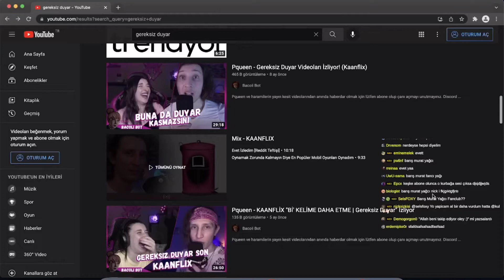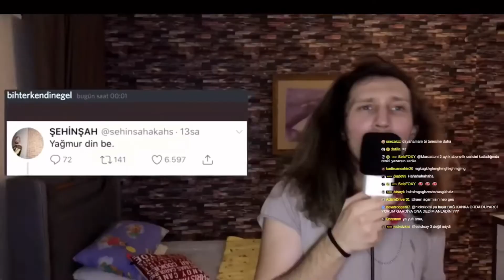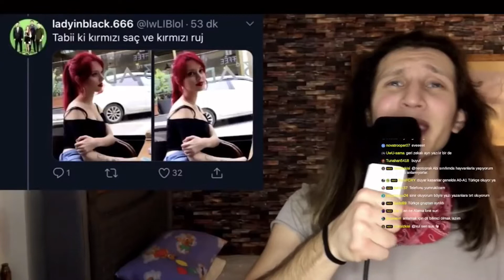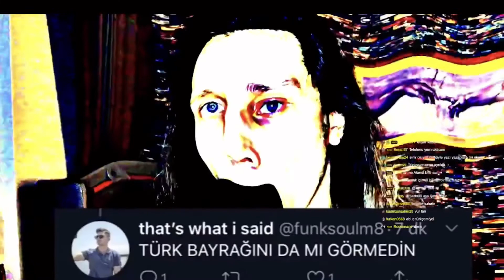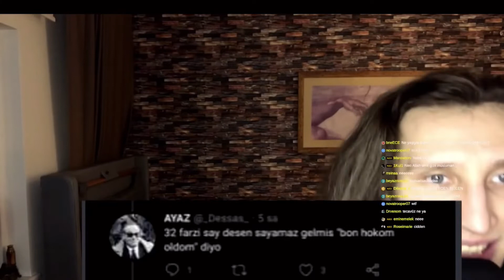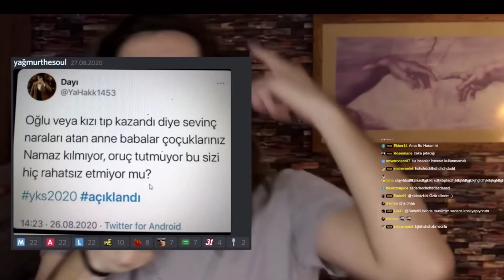Neo Toprak - PEKİ KURU FASULYE PİŞİREBİLİR MİSİN? (Gereksiz Duyar) İzliyor